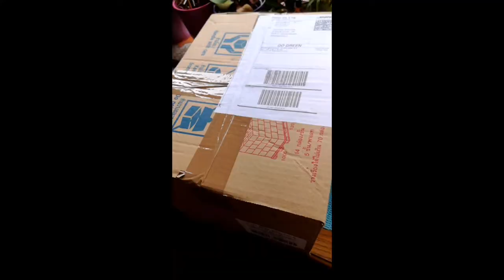สั่งของมาจากไทยค่ะมีอะไรบ้างมาดูกันค่ะ😍🙏❤️